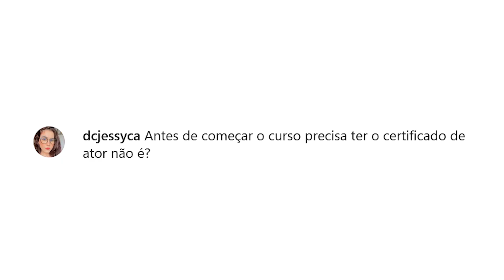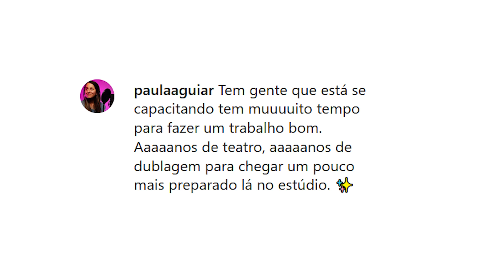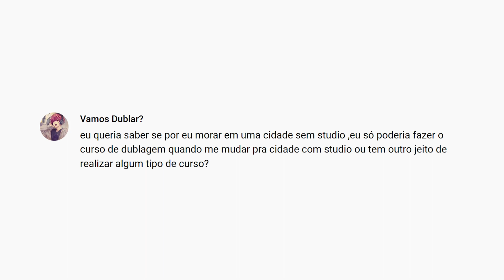A melhor dublagem DO MUNDO!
“Respondendo Comentários" é um quadro da SBD que fez tanto sucesso no nosso Instagram, que decidimos trazê-lo para o Youtube. Nele, Luizinha e Glauquinho respondem alguns dos comentários que vocês fazem nas nossas publicações.

👍 Gostou?